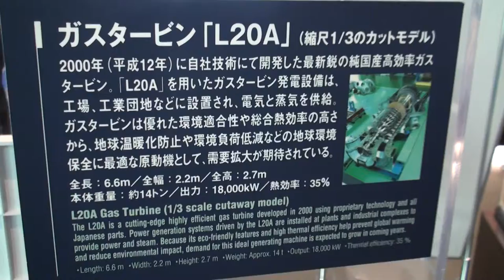ガスタービン 【オックスワード動画辞典/Oxward Movie Dictionary】